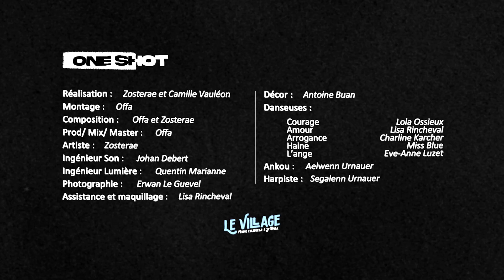Zosterae - ONE SHOT, le clip. (prod. Offā)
Un projet réalisé par Zosterae et Camille Vauléon

Ankou : la mort, genre vraiment c'est la mort véritable je l'ai trouvé entre deux poubelles dans une soirée étudiante elle vomissait ses os.

Au revoir tout le monde, à bientôt portez vous bien et continuez de nous donner de la force vous vous en sortez super bien jusque là on est admiratifs de la force de votre force, c'est limité forcé.